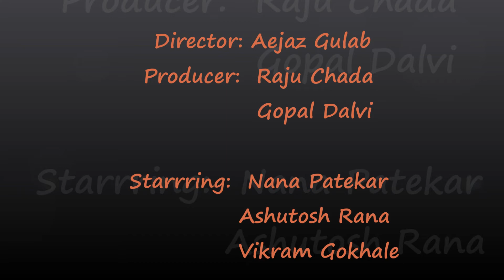AB TAK CHAPPAN 2 box office collection | 1st day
we daily used to provide the boxoffice collection update of particular movie upto a week and later on we provide the overall boxoffice collection.

today we provide boxoffice collection of movie AB TAK CHAPPAN 2 .